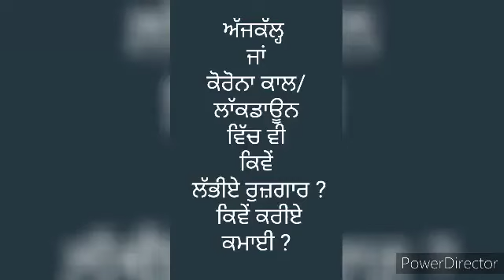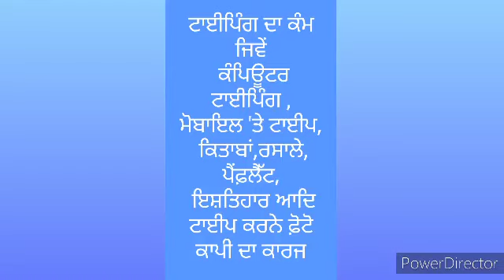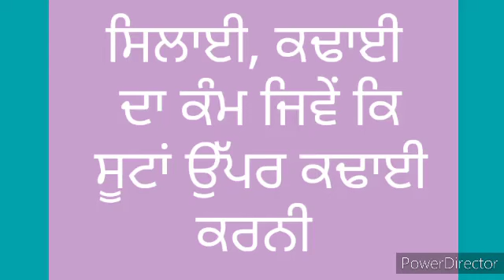Career During Corona Times 1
→ ਹੋਰ ਸੁਣਨ-ਦੇਖਣ ਯੋਗ ਵੀਡੀਓਜ਼ ਲਿੰਕ :-

→ ਸਾਡੇ ਹੋਰ ਈ-ਖ਼ਾਤੇ :-

ਭੂਮਿਕਾ : ਲਫ਼ਜ਼ਾਂ ਦੀ ਦੁਨੀਆਂ (Ldd tv) ਪੰਜਾਬ, ਪੰਜਾਬੀ ਅਤੇ ਪੰਜਾਬੀਅਤ ਨੂੰ ਸਮਰਪਿਤ ਹੈ। ਹਰ ਵਿਸ਼ੇ, ਖੇਤਰ ਅਤੇ ਜਾਣਕਾਰੀ ਨੂੰ ਪੰਜਾਬੀ ਵਿੱਚ ਸਾਂਝਿਆਂ ਕਰਨ ਲਈ ਯਤਨਸ਼ੀਲ ਰਹਾਂਗੇ।
             ਲਫ਼ਜ਼ਾਂ ਦੀ ਦੁਨੀਆਂ (Ldd tv) ਅਥਾਹ ਗਿਆਨ ਵੱਲ ਵੱਧਦੇ ਕਦਮ ਹਨ।ਜਿੱਥੇ ਹਰ ਕਿਸੇ ਲਈ ਉਸਾਰੂ ਤੇ ਅਗਾਂਹਵਧੂ ਵਿਚਾਰ ਮੌਜੂਦ ਹੈ। ਨਵੇਂ ਤਜ਼ਰਬੇ ਵੀ ਹਨ ਤੇ ਪੁਰਾਣੇ ਖ਼ਿਆਲਾਂ ਸੰਗ ਸਾਂਝ ਵੀ ਹੈ। ਹਰ ਤਰ੍ਹਾਂ ਲਫ਼ਜ਼ਾਂ ਦੀ ਦੁਨੀਆਂ "ਸ਼ਬਦ ਗੁਰੂ" ਨਾਲ ਅਸਲ ਰਿਸ਼ਤੇ ਦਾ ਨਾਂ ਹੈ। ਆਓ ਕਿ ਸ੍ਵੈ ਨਾਲ ਸੰਵਾਦ ਰਚਾਈਏ !
ਸ਼ੁਰੂਆਤ : 18 ਅਗਸਤ, 2014
ਡਾਇਰੈਕਟਰ - ਸ.ਜਸਵੀਰ ਸਿੰਘ
ਐਡੀਟਰ - ਬਲਰਾਜ ਸਿੰਘ
ਸਹਿਯੋਗੀ - ਡਾ.ਰਵਿੰਦਰ ਸਿੰਘ
ਮੁੱਖ ਸਲਾਹਕਾਰ - ਰਵਨੀਤ ਕੌਰ ਤੇ ਰਣਜੀਤ ਕੌਰ